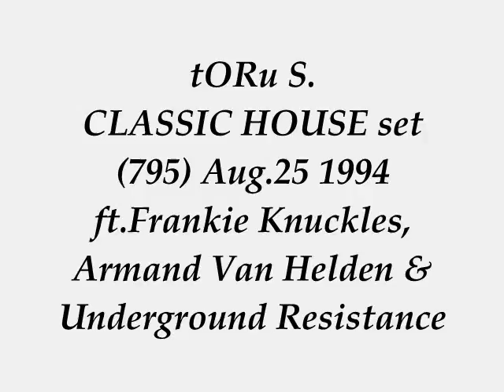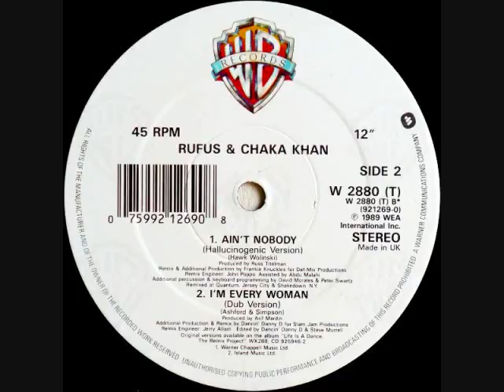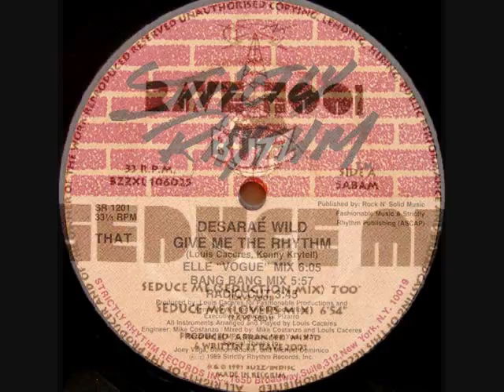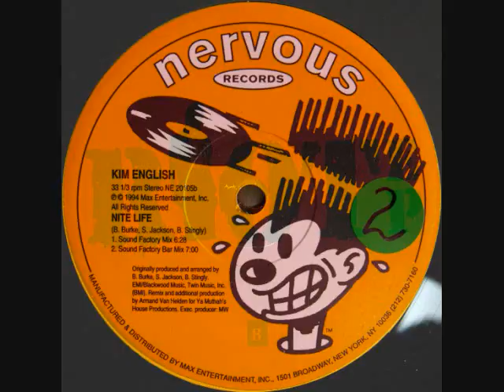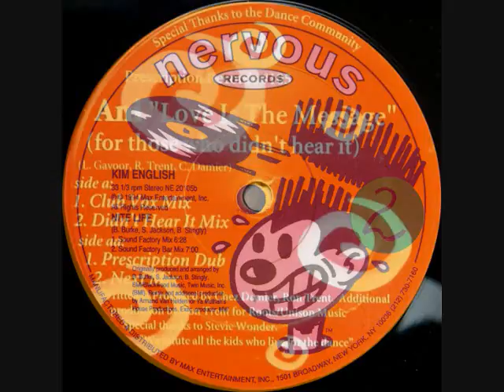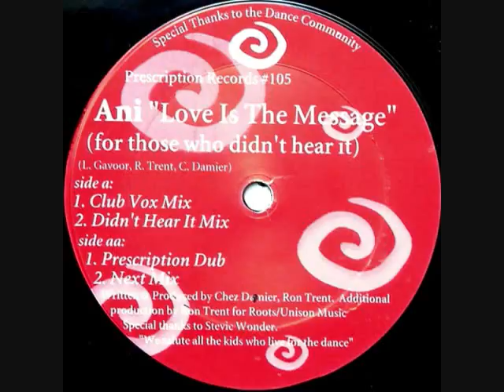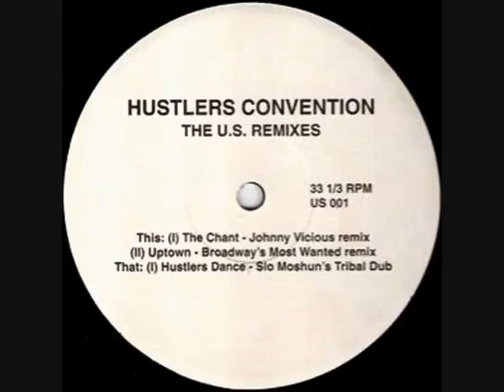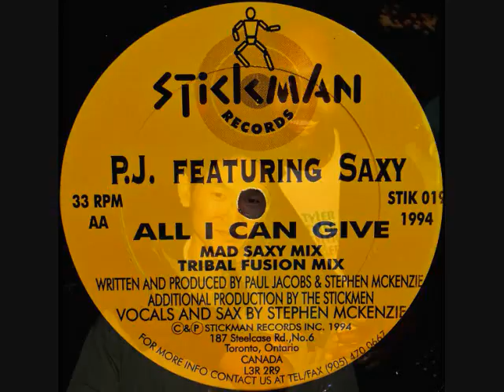tORu S. hot classic HOUSE set (795) Aug 25 1994 ft.Frankie Knuckles, Armand Van Helden & UR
BIG love & Respect to Rufus & Chaka Khan Frankie Knuckles John Poppo Peter Schwartz David Morales, Love American Style, Desaraé Wild Strictly Rhythm, Rave 2001, Underground Resistance, Kim English Byron Burke Byron Stingily Gershon Jackson Armand Van Helden Nervous Records, Ron Trent Chez Damier Prescription Records, Full Intention Jon Pearn, Michael Gray Danny Taurus Mark Archer, Paul Jacobs Stephen McKenzie